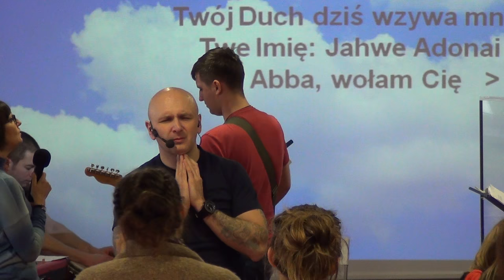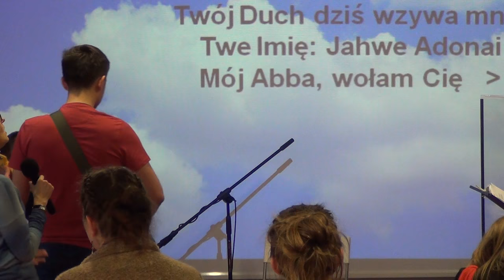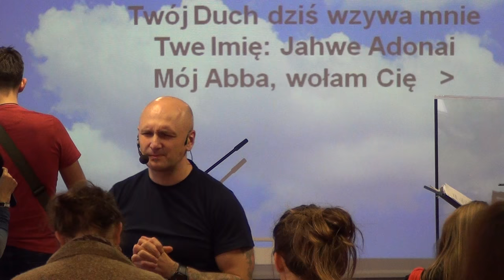KOŚCIÓŁ MOCY-DZIEŃ UWIELBIENIA(W-wa,28.01.2017)A.A.Cerońscy